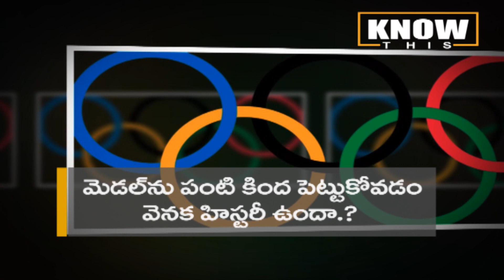KNOW THIS : Why do Olympic athletes bite their medals ? | మెడల్స్ ను ఎందుకు కోరుకుతారు? - TV9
Credit : KNOWTHIS | Producer/Nagaraju | Editor/Raju